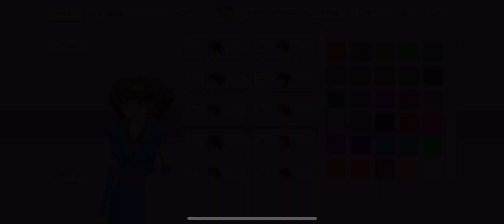Ep708 sakura school simulator, very amazing @@